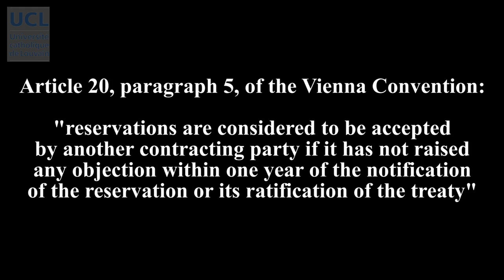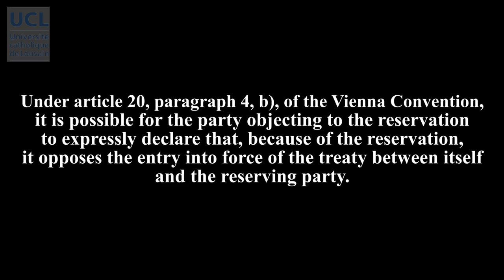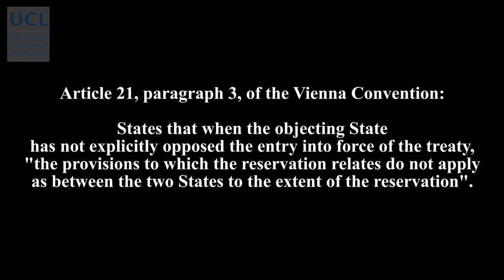36 Reservations: acceptance and objection